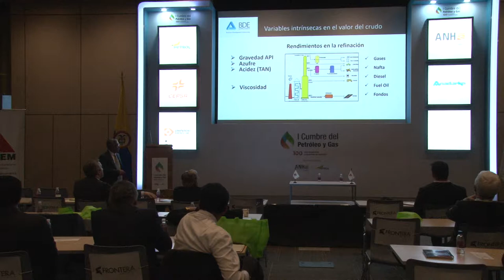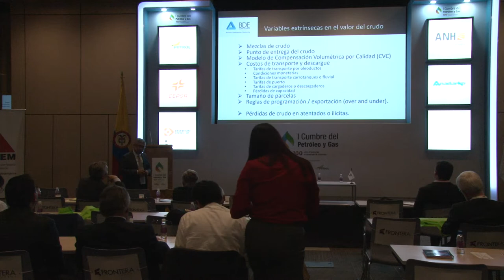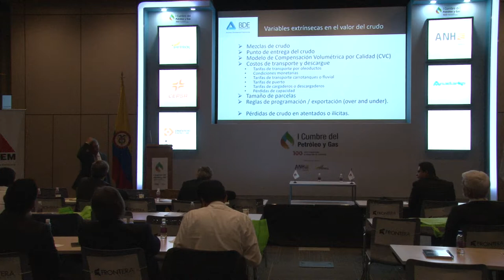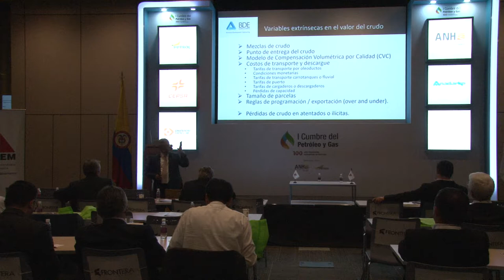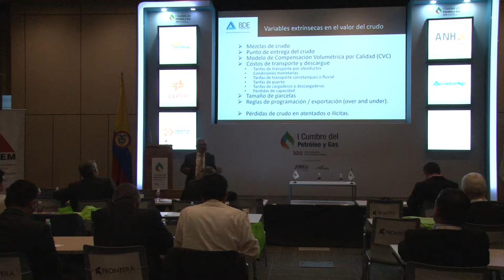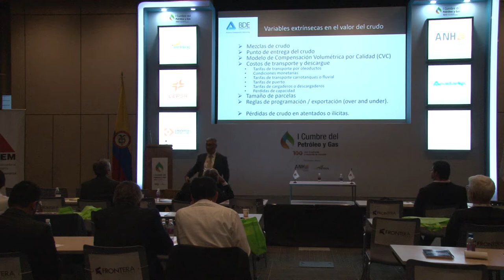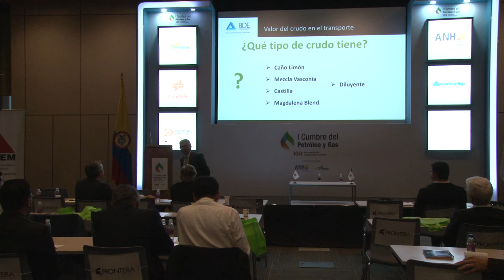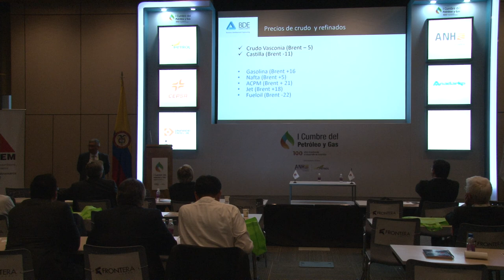Sala técnica I Cumbre Petróleo y Gas (Sala N) cap.4